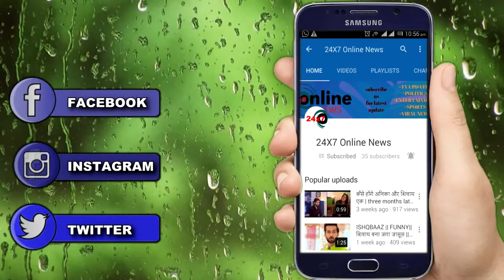NAMKRAN : AKHIR KAR BAN HI GAYI JUHI RANG MEHAL KI DILRUBA